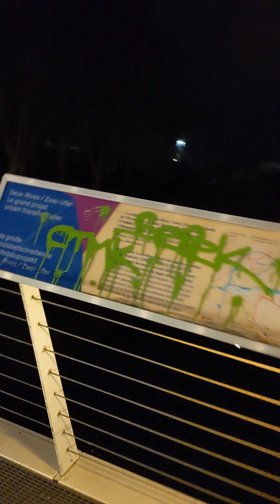je traverse le Rhin entre kehl et Strasbourg sur la passerelle à côté du Pont de l'Europe